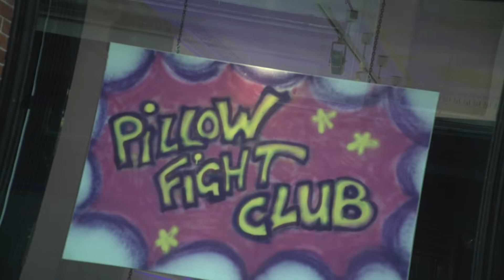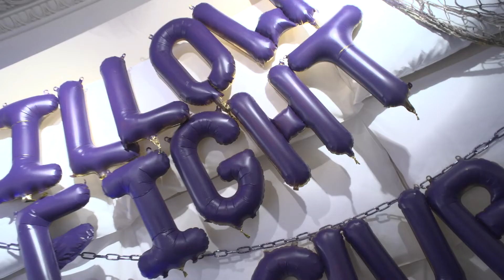Premier Inn - Pillow Fight Club